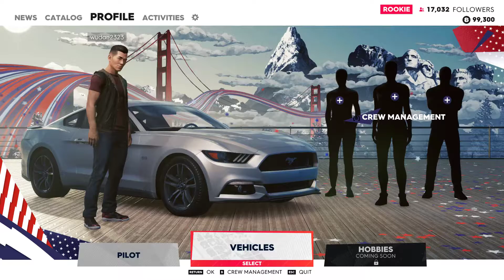The Crew 2 | Is it for Rookie casual lockdown gamer?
Me a rookie newbie racing casual gamer, how hard is it for me to not finish last in the race XD